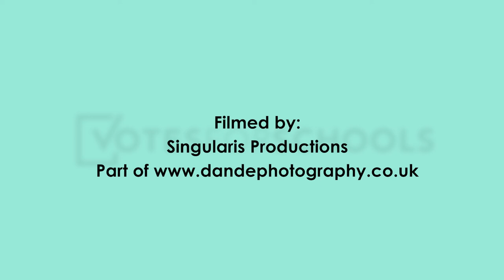Co-op Academy Bebington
A great visit to meet students and staff at Co-op Academy Bebington, to see how they use VotesforSchools in class and to get the views of learners on some of our most recent VoteTopics.